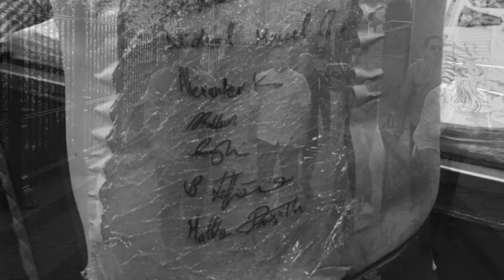Amsterdam 2015 ( Petes Mardons Stag )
Even with Pete telling me to put the Camera away - I still got all this! Enjoy!